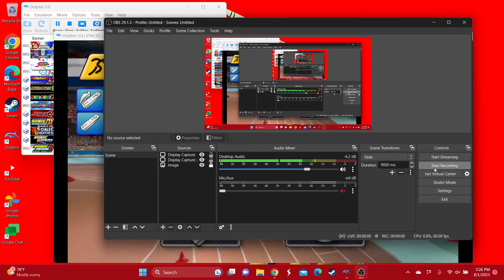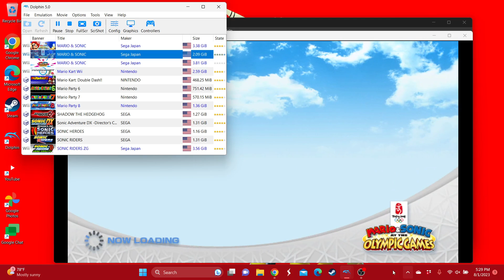Mario & Sonic at the Olympic Games Peach in 400m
This is the video of Peach in 400m in Beijing 2008. MarioAndSonicAtTheOlympicGames PrincessPeach TyreseAlbright1018 @fionlim7696 @TaraTheSuperGamerGirl @SonicFan4Ever @gavinkrolczyk546 @t-elijahmorrison6855 @lerayhaneyjr.thegamer @PikoHammerSonicGirl @QueenOfPinkForever @DryThronesSquad2001